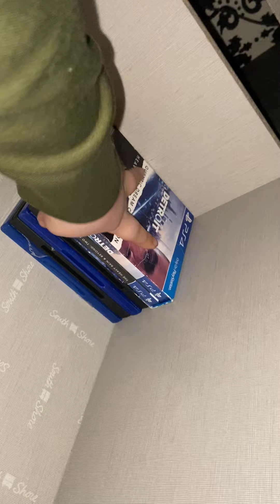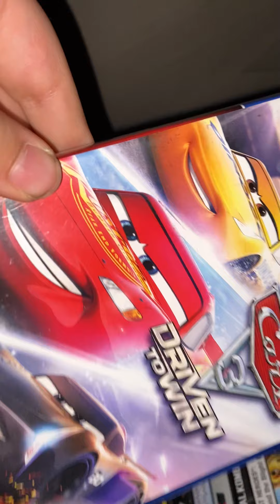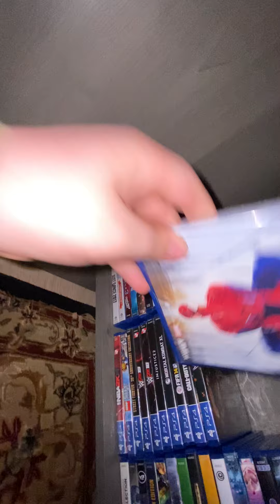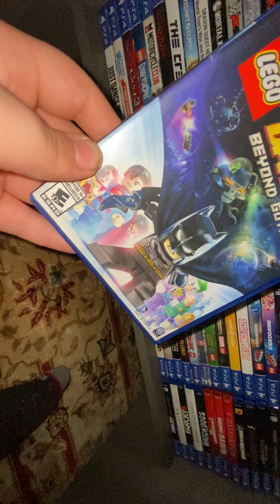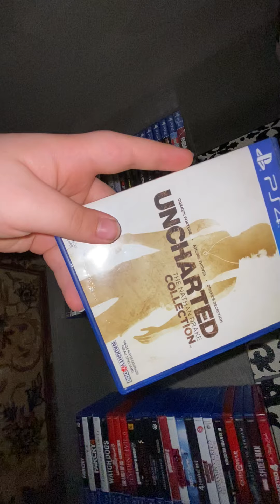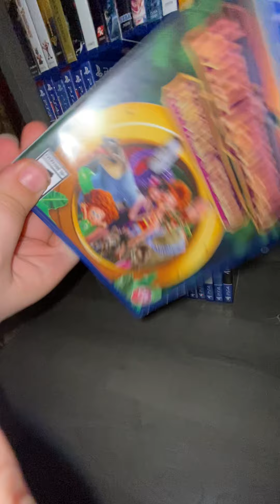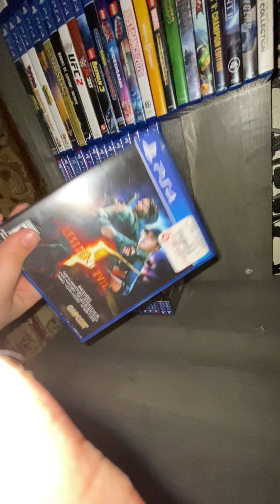PlayStation 4 games collection part 47